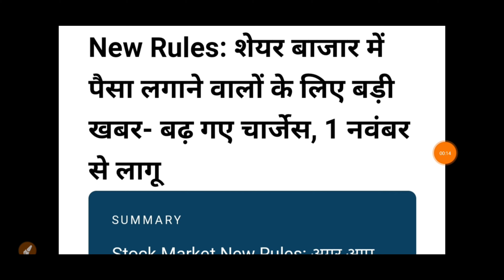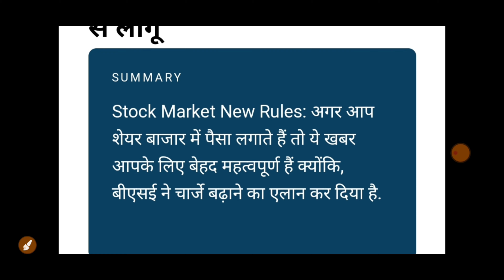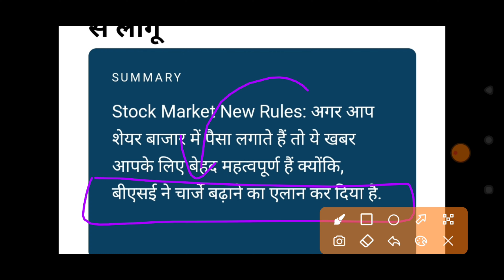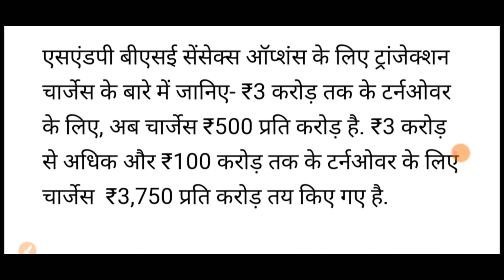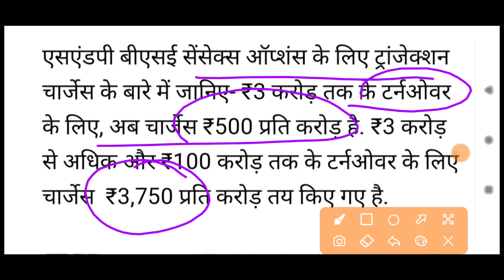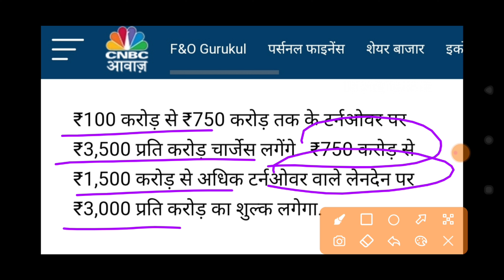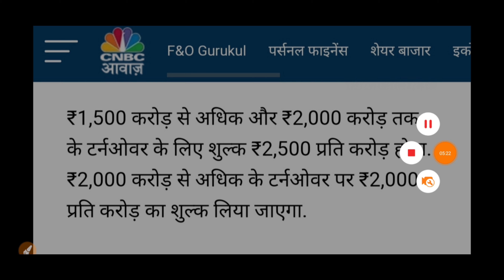SEBI ने बदले Trading के नियम Option Trader को होगा बड़ाLOSS | 26 October Nifty Bank Nifty Prediction